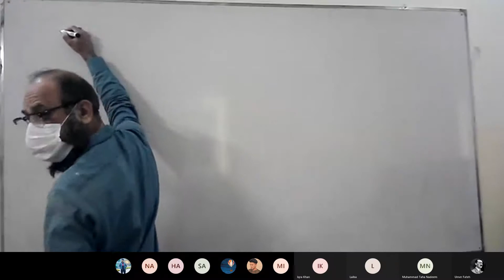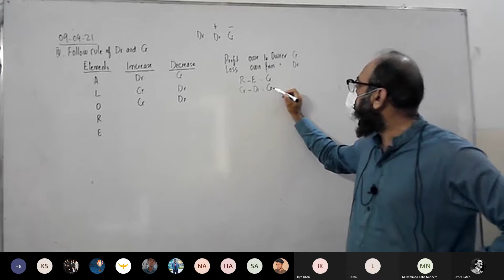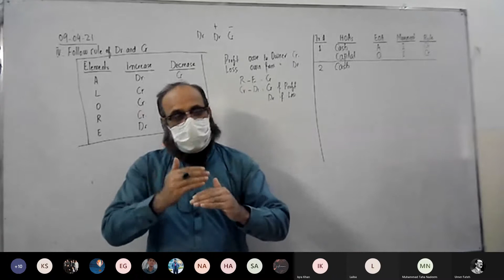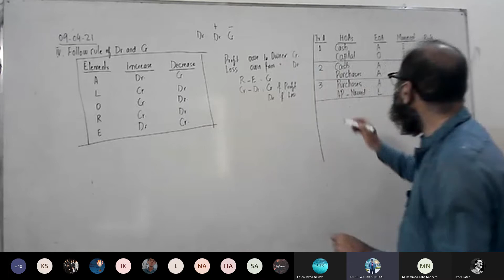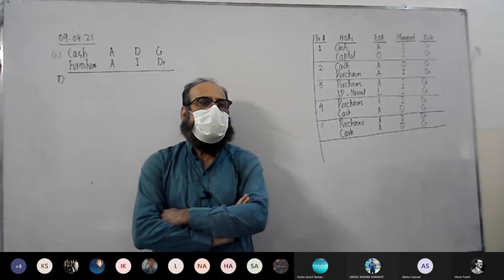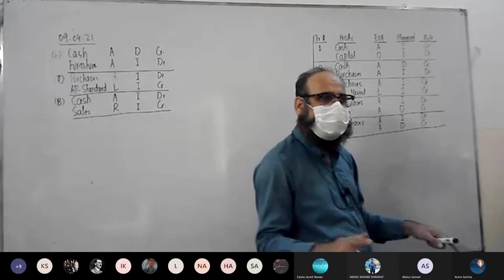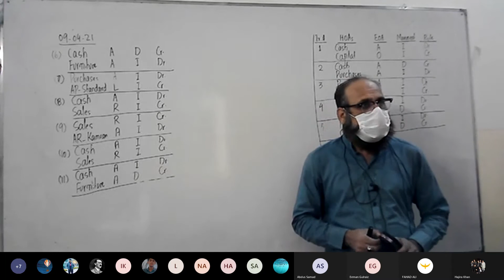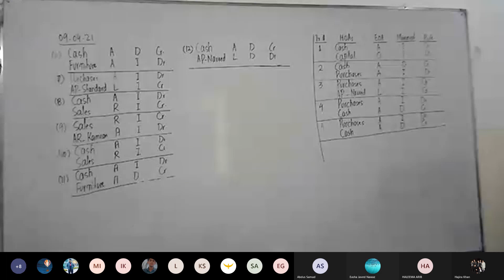ITA B3 09 04 21 Basic Accounting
Basic Accounting Lecture